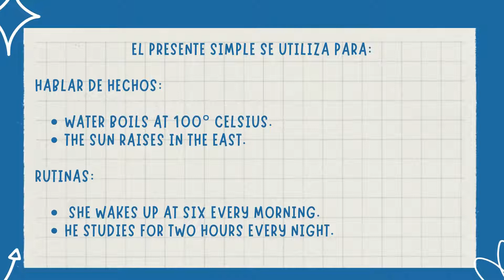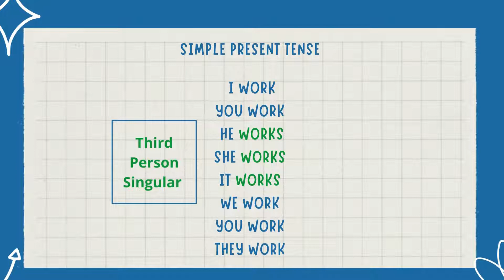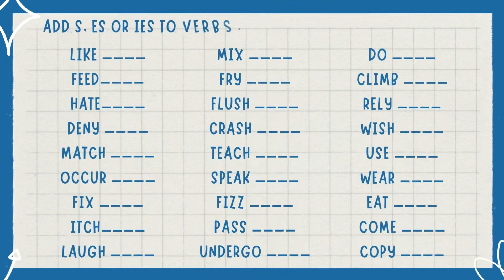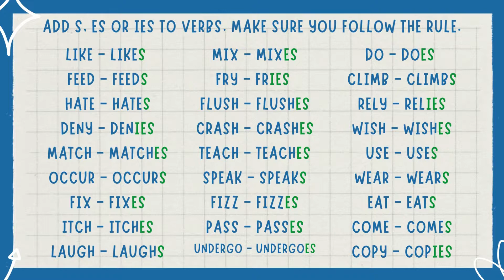Third Person Singular - Spelling Rules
En este video estudiaremos las reglas formar los verbos es tercera persona del singular en el presente simple.